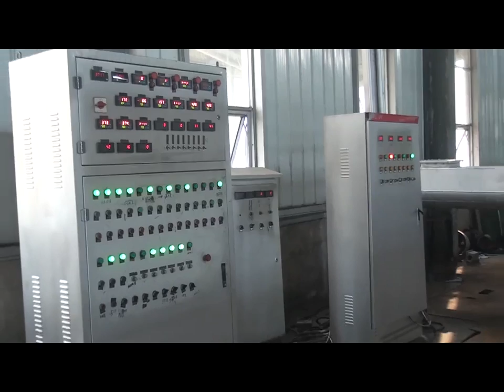continuous pyrolysis plant running video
Summer
Skype: yandysqjinyuan
We-chat: yandyhaut2011